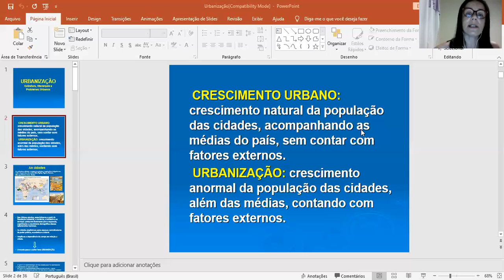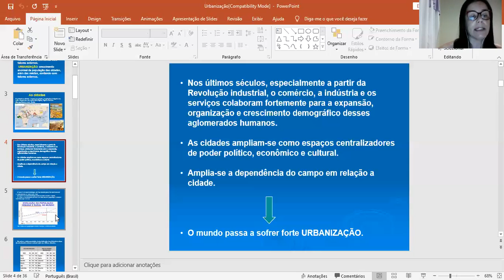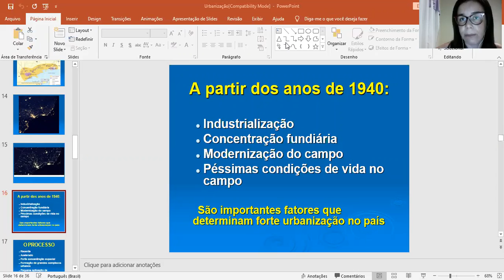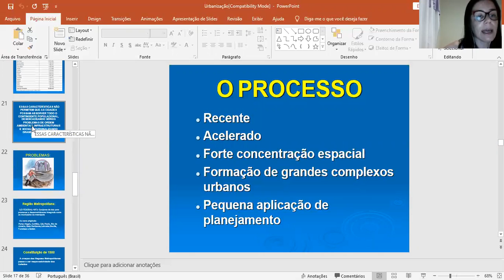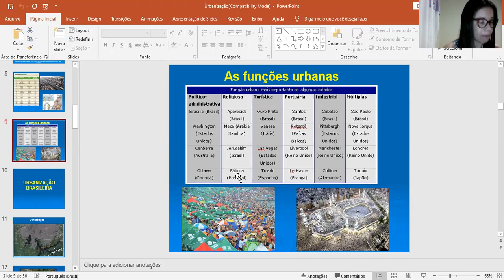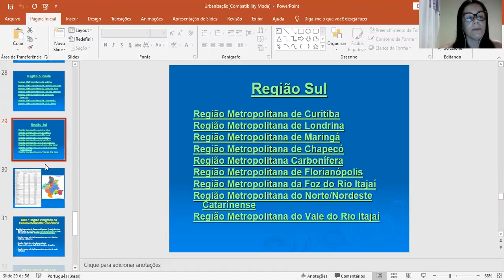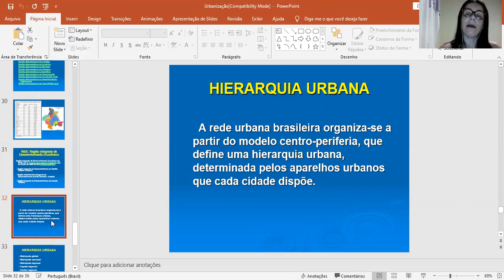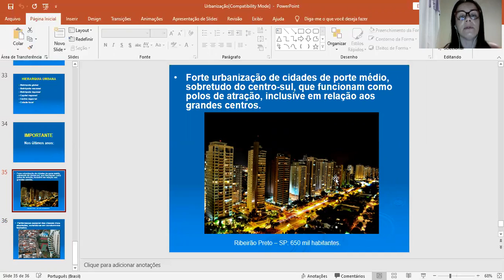Geografia - 3º Ano - 24/09/2020 - Renata